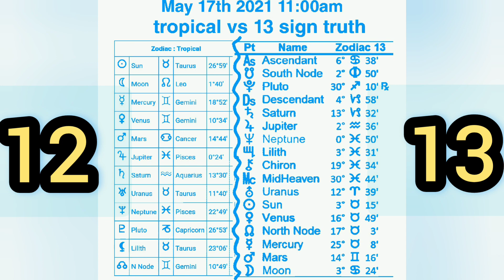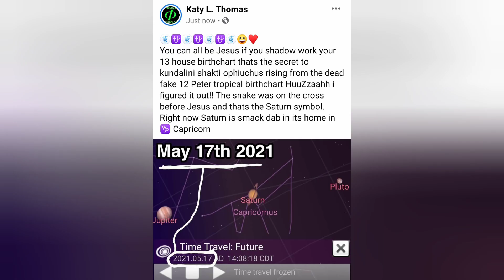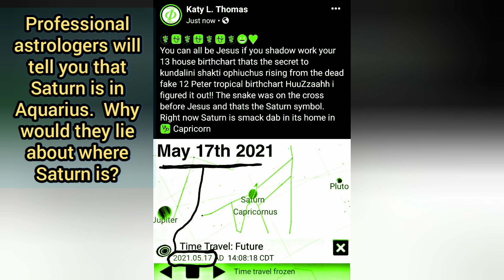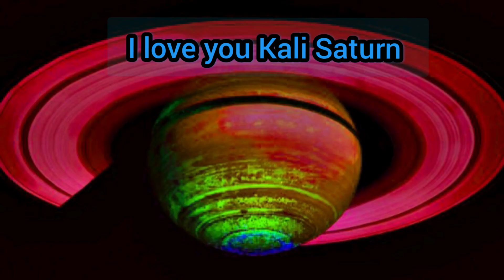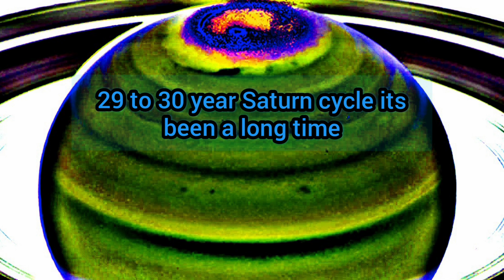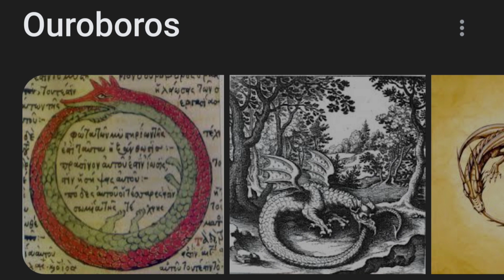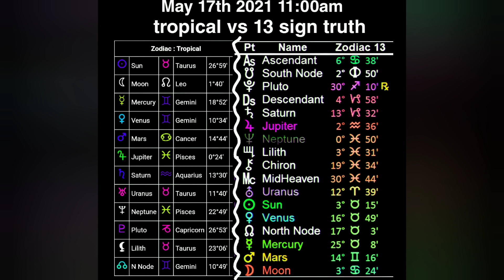Tropical astrology vs 13 Sign astrology ophiuchus Astronomy Proof Comparison Video Astrology Truth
Tropical astrology vs 13 Sign qstrology ophiuchus Astronomy Proof

Well you need to wake up and we need to call out all these false prophet fake astrologers, they are misleading the masses and if you don't care about the truth of Ophiuchus then we are all doomed.⛎⚕ why doesn't anyone care about where the planets actually are up in the sky??? Look on the skymap app and then comepare it to what the astrologers are saying! It's not that hard to comprehend. Look!! Jesus ophiuchus kundalini awakening 13!! NOT 12! 12 is full of black magic and opposition. The actual devil is these false mainstream leaders! Don't sit there and tell me ...oh well there are different systems so. well guess what. If its not 13 then automatically it is innacurate therefore there IS NO POINT IN INNACURATE TROPICAL ASTROLOGY IT IS MISLEADING YOU TO WHAT THE ENERGY IS RIGHT NOW... IT DOESNT TAKE A ROCKET SCIENTIST... you leaders of astrology have failed everyone and I'm not sorry for calling you out. Let's debate the issue right here right now let's go

JUSTICE FOR WOMENS ANCIENT HISTORY
HIIISSSSstory.her.story.

I need you guys to question why all of your astrologers are not talking about where Saturn is right now??? Its in Capricorn NOT AQUARIUS  . HERE IS PROOF.

hormone e The Temple on the RIVER OF LIGHT * * OPHIUCHUS *** THE 13 * RIVER OF LIGHTS : 2001 AC OPHIUCHUS RIVER OF LIGHT SIGN ophiuchus_astrology WAR PIGS Ozzy Ophiuchus 少 Generals gathered in their masses Just like witches at black masses Evil minds that plot destruction Sorcerer of death's construction :: : 1111 ::: In the fields , the bodies burning As the war machine keeps turning Death and hatred to mankind Poisoning their brainwashed minds Oh lord , yeah ! Time will tell on their power minds Making war just for fun Treating people just like pawns in chess Wait till their judgement day comes , yeah ! Now in darkness , world stops turning Ashes where their bodies burning No more war pigs have the power Hand of God has struck the hour Politicians hide themselves away They only started the war Why should they go out to fight ? They leave that role to the poor , yeah 2 BLACK HOLES Day of judgement , God is calling On thelr knees , the war pigs crawling Begging mercy for their sins Satan laughing , spreads her wings Oh lord , yeah ! ECEIPTIC ECLIPTIC

Alexa says the real cor ona cure will happen April 29th 2021 ... hmmm ophiuchus moon. uhhmm trumps moon sign is ophiuchus. so this is a match of some sort. hmmmm... fascinating... 🤓🐉⚕⛎⚕⛎⚕⛎⚕⛎⚕⛎⚕

Kundalini Awakening from 🐲🐉♾👽⛎⚕♐♑♑🐍  13 sign Astrology Ophiuchus ⛎ ♥ know thyself activate upgrade do the shadow work to ignite your light. 13 sign 13 house

Book of the dead is the book of enlightenment through the 13 accurate birthchart

CIRCLE OF DOLPHINS OPHIUCHUS

BLUE LOTUS OPHIUCHUS

12 vs 13 SIGN ASTROLOGY PROOF

OPHIUCHUS DISTRUPTER

OPHIUCHUS RISING

LILITH DEEPER LOOK

CHINESE ASTROLOGY CALCULATOR

13 MOON GALACTIC SIGNATURE

BIRTH TAROT CALCULATOR

CAPRICORN PROMETHEUS 13 WHEEL

DOWNLOAD ALL THE  ASTRONOMY PLANETARY CONSTELLATION APPS.

my favorite